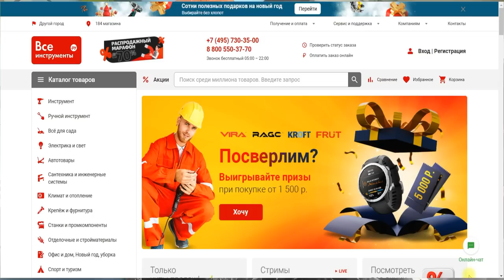ШИКАРНАЯ идея из старого ОГНЕТУШИТЕЛЯ! Когда не выкинул, а сделал сам!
ХИТРОСТИ мастеров и полезные приспособления!! А ты и не знал!! Полезные советы из старого огнетушителя! ХИТРОСТИ СТАРЫХ МАСТЕРОВ! ЛАЙФХАК идеи в домашних условиях для мастерской и дома! СЕКРЕТЫ мастеров из старого огнетушителя!
Покупайте инструмент Makita на сайте Всеинструменты.ру
Сейчас на сайте проходит конкурс отзывов Участвуйте до 15 января!